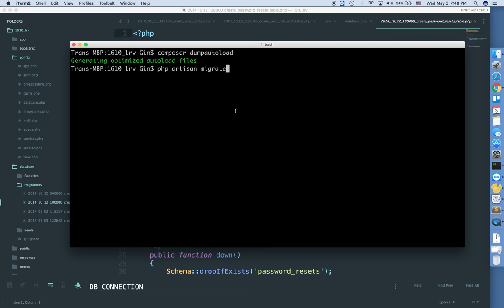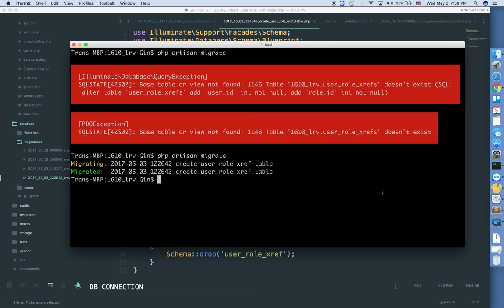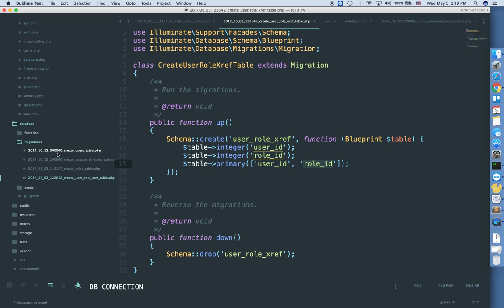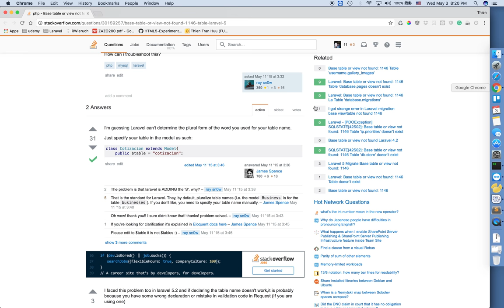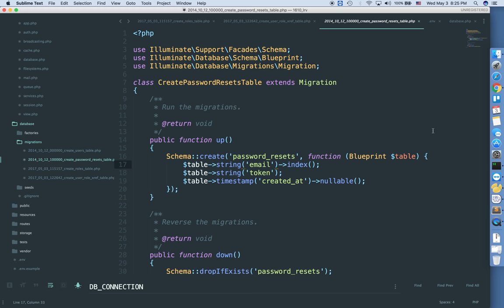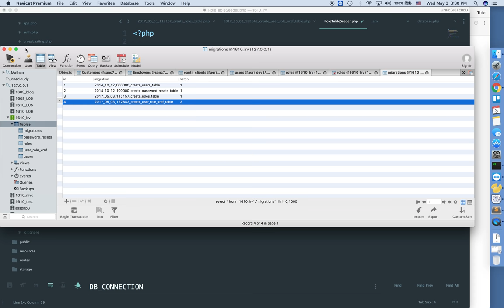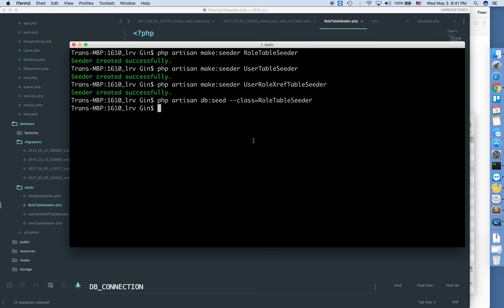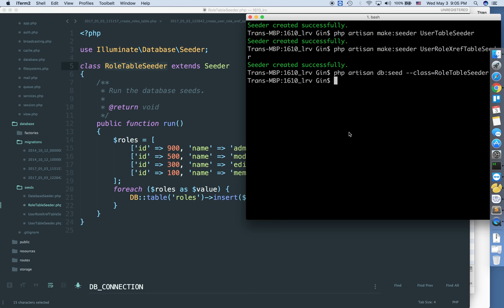1610 03-05-2017 laravel migration and db seeding